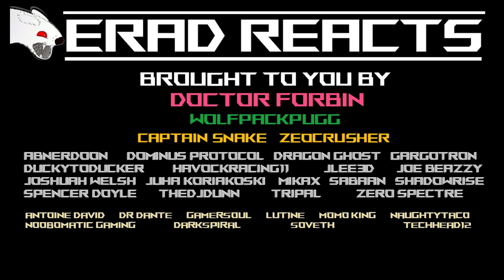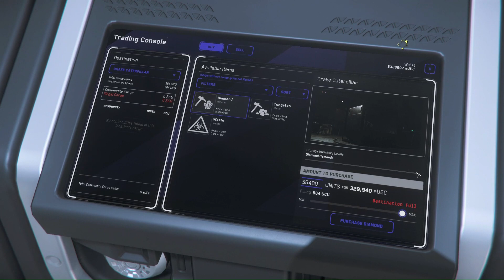Star Citizen 3.18 - Le Fret ne va pas changer du tout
Je ne pense pas que le fret va changer avec la mise a jour 3.18 de Star Citizen et voici pourquoi.